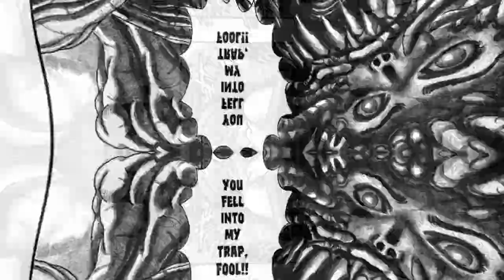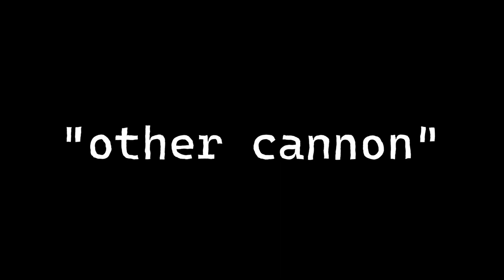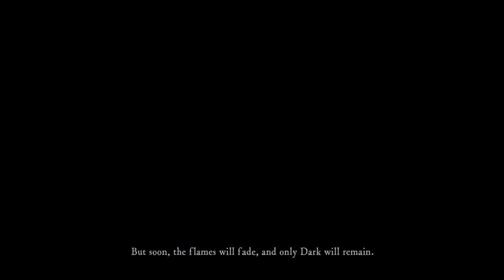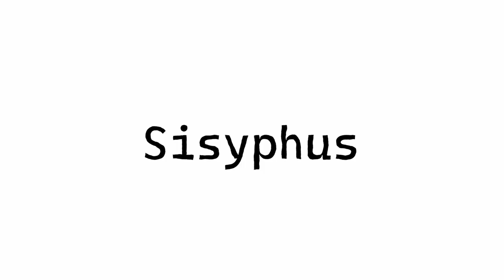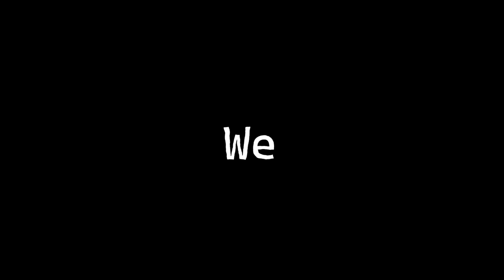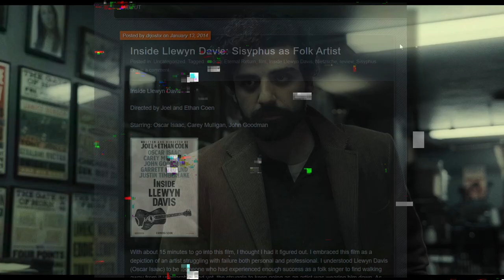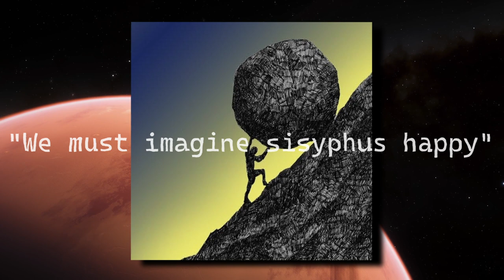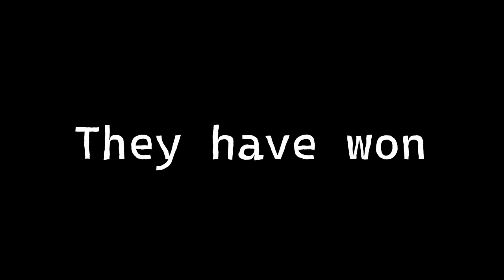An Absurdist Analysis Of Berserk And Dark Souls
**SPOILERS FOR BERSERK,DARK SOULS AND INSIDE LLEWYN DAVIS**
This is a video taking a close look into the critically acclaimed manga, Berserk, the critically acclaimed  and famously gamer rage game, Dark Souls and a Coen Brothers film, "Inside Llewyn Davis". But more specifically the theme of absurdism and living an absurd life in the modern age, that is present in all three of these pieces of media.

I got a new PC and... I think it shows? I aspire to get better at editing in the coming months so.. yay..

Chapters:

00:00 Introduction
02:09 The Decaying World Of Berserk
07:06 Even more Decaying World Of Dark Souls
11:43 Slightly Less Decaying World Of Inside Llewyn Davis
14:57 Big Daddy Sisyphus And OUR Decaying World
19:53 How To Deal With The Decay (Life)
30:37 Outro(duction?)

--Credits--

--My social--